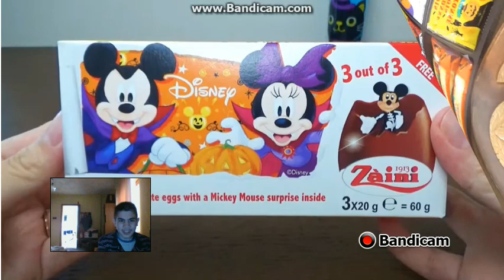Zaini Disney Chocolate